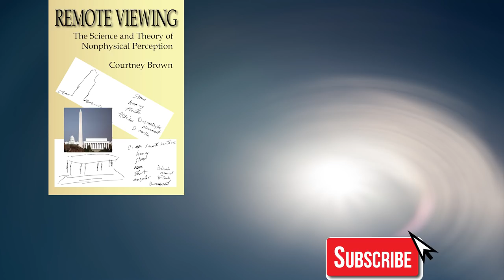War In Heaven - Trailer #2 from Farsight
Release Date: 14 January 2018 from The Farsight Institute

Also, check out Farsight's Time-Cross Project: Tomorrow's News Today!

YOU CAN HELP! Please consider contributing captions in various languages. This helps Farsight extend to a world audience. To do this, go here: